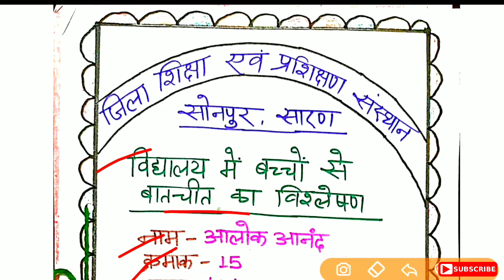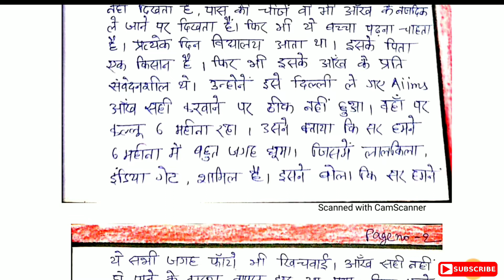Vidyalay mein bacchon se batchit ka vishleshan | 2021-23 | बच्चों से बातचीत विश्लेषण फाइल कैसे बनाएं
bacchon se batchit ka vishleshan,diet banka,deled,bihar deled,sep
school experience programme,school experience program,what is school experience program,school experience program in b.ed,teacher trainee school experience program,school experience program in d.el.ed,why school experience program is important,my experience of school experience programme,schools direct,how to become a teacher school direct,school,school teaching in d.el.ed,teaching,working in a school,education,teach first,sep in diet,creative u0026 info hub,pgce
विद्यालय में बच्चों से बातचीत का विश्लेषण,विद्यालय उन्नयन योजना,बातचीत का विश्लेषण,बच्चोंकीबात-चीतकक्षाकाअहमसंसाधनदीक्षाप्रशिक्षण,सामुदायिक कार्य,लर्निंग प्लान,बिहार deled,सीखने की योजना,विद्यालय में बच्चों से बातचीत का विश्लेषण
बच्चों से बातचीत विश्लेषण का फाइल कैसे बनाएं
विद्यालय में बच्चों से बातचीत का विश्लेषण,बच्चों से बातचीत विश्लेषण का फाइल कैसे बनाएं,बच्चों से बातचीत का विश्लेषण
SEP विद्यालय अनुभव कार्यक्रम-1 मै क्या-क्या करना होता है | School Experience Programme| Bihar Deled
Bihar DELED School Experience Programme || स्कूल एक्सपीरियंस प्रोग्राम कैसे करे | Deled SEP कैसे दे

          Ok bye 👋
Best 👍💯 of ➡Luck🍀